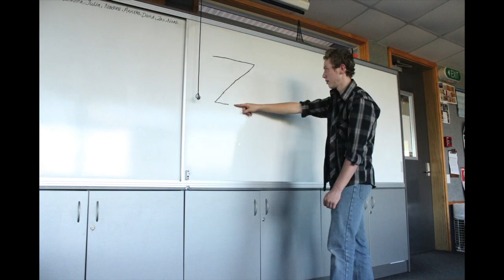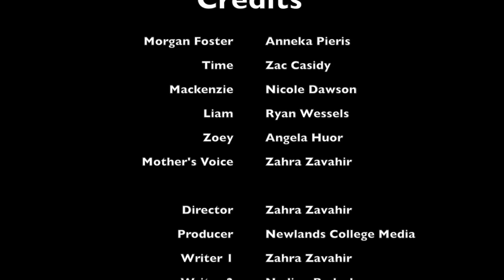LIPS OF A LIAR by Tentative (48HOURS 2014)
Team Tentative's entry into the Rialto Channel 48HOURS 2014 competition.